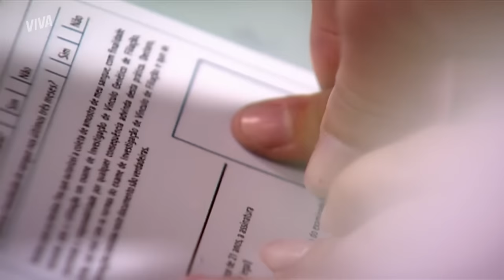LÉO FAZ TESTE DE DNA, FRANCISCO E CLARA JUNTOS E MAIS! | PÁGINAS DA VIDA | RESUMO DA SEMANA | VIVA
A relação de Léo e Francisco está cada vez mais forte. Pai e filho finalmente fizeram o teste de DNA e Alice fica ainda mais revoltada quando os dois saem para passear juntos!

Outra aproximação também mexe com Alice: Francisco e Clarinha estão estudando juntos! Helena está de olho, mas Alice fica toda preocupada 😱

Enquanto isso, Sandra investe ainda mais em Greg, mas é surpreendida com a chegada de Carmem! Já Selma é chamada de empregada pela filha de Lucas 😰

Vem pro resumo conferir os melhores momentos da semana!

SANDRA SE JOGA PARA GREG E CARMEM CHEGA NA HORA! 😱 (11/04, segunda-feira) 00:01
LÉO E FRANCISCO FAZEM TESTE DE DNA E ALICE ALFINETA! (12/04, terça-feira) 05:54
LÉO E FRANCISCO SAEM PARA ALMOÇAR E ALICE FICA REVOLTADA! (13/04, quarta-feira) 11:09
SELMA É CONFUNDIDA COM EMPREGADA POR FILHA DE LUCAS! 😱 (14/04, quinta-feira) 16:56
FRANCISCO E CLARINHA ESTÃO NA MESMA TURMA E HELENA ESTÁ DE OLHO! (15/04, sexta-feira) 22:53
MARTA SE DESESPERA AO SABER QUE FRANCISCO ESTUDA COM CLARA! (16/04, sábado) 27:36

Capítulos 121 a 126, de 11 a 16 de abril de 2022.